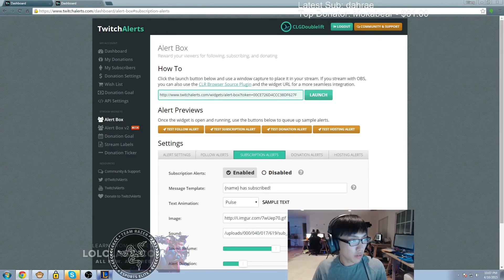Doublelift - Twitch & Thresh vs Graves & Nautilus «Boss» (Challenger)